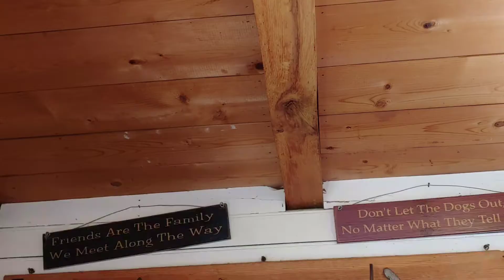74 RANCH ..A GLIMPSE AT THE PRE 1830 RANCH!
A few photos of the property